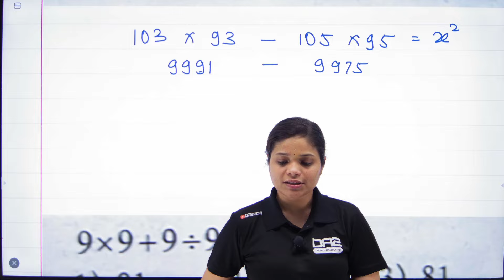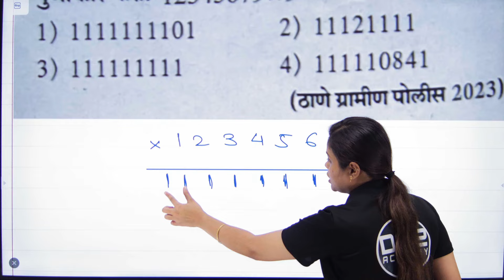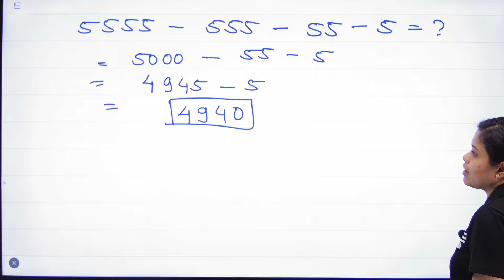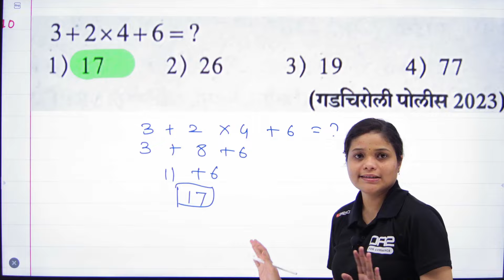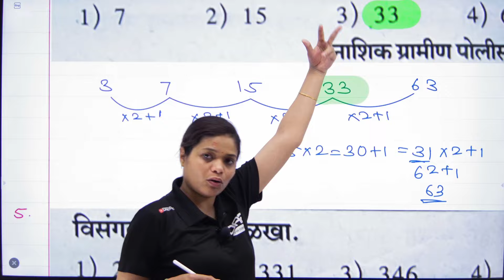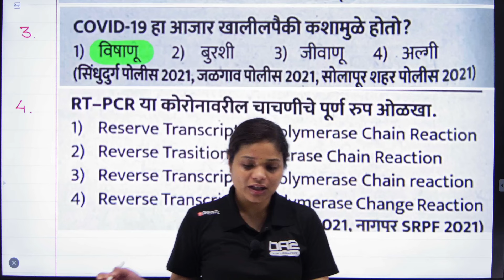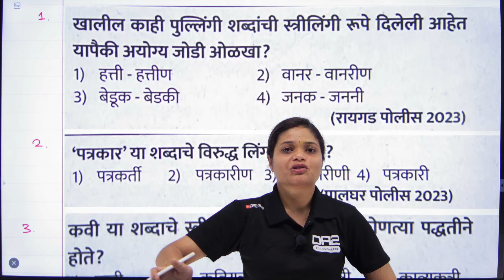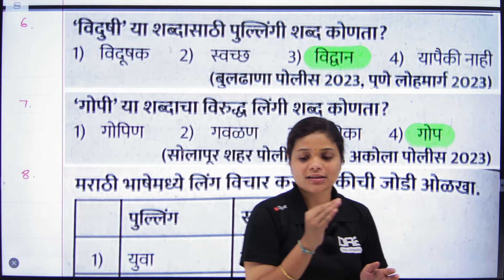DAY 09/75 | Police Bharti 2024 | Important MCQ | पोलीस भरती मराठी | DA2 ACADEMY | RUDRANI PATIL MAM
पोलीस भारती अभ्यासक्रम 2024 बद्दल आपण या व्हिडिओमध्ये मराठीत बोलत आहोत. महाराष्ट्र पोलीस भारती अभ्यासक्रम 2024 च्या मराठीतील तुमच्या चांगल्या आकलनासाठी, आम्ही अभ्यासक्रमातील प्रत्येक महत्त्वाच्या विषयावर आणि विभागाचा अभ्यास करतो.

Here is the 2024 Police Bharti Syllabus.

We are talking about the Police Bharti Syllabus 2024 in Marathi in this video.. For Your Better Understanding of the Maharashtra Police Bharti Syllabus 2024 in Marathi, we go over every significant topic and section of the syllabus.

Da2 academy telegram channel for police bharti 2024 (NOTES AND PDF)

This Video Also Covers:
police bharti syllabus 2024 maharashtra
police bharti syllabus book list
police bharti syllabus 2024 in marathi
police bharti syllabus maharashtra
maharashtra police bharti 2024 syllabus
police bharti 2024 maharashtra syllabus
police bharti 2024 maharashtra new update syllabus